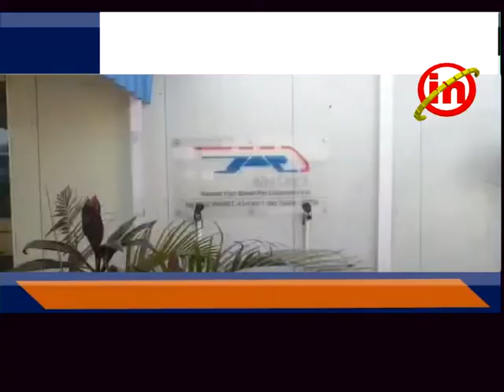વાપી ; રેલવે પ્રધાન દર્શના જરદોષે બુલેટ ટ્રેનની કામગીરીનુ નિરીક્ષણ કર્યું